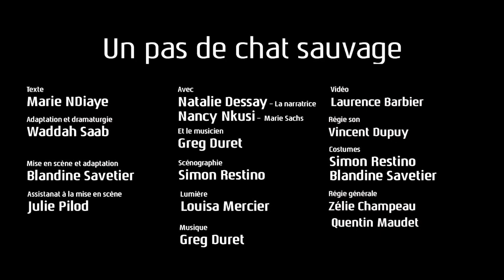Un pas de chat sauvage de Marie NDiaye/ mise en scène Blandine Savetier / création 2023 / EXTRAITS1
Adaptation d'un récit envoutant de Marie NDiaye, Un pas de chat sauvage met en scène, dans un spectacle musical, l’affrontement de deux femmes sur l’appropriation dans une œuvre d’art d’une chanteuse qui a vraiment existé.
Une universitaire veut écrire un roman sur Maria Martinez, cantatrice cubaine du XIXe siècle surnommée la « Malibran noire », qui connut une célébrité éphémère et le racisme à Paris, avant de disparaître dans la misère. Elle est approchée par une mystérieuse artiste noire, Marie Sachs, qui se conçoit comme une réincarnation de Maria Martinez. Entre l’enseignante privée d’inspiration interprétée par Natalie Dessay et l’artiste fantasque interprétée par Nancy Nkusi, se noue une relation faite de fascination et de rejet. Ce spectacle déploie tout ce qui fascine chez Marie NDiaye : l’étrangeté, la cruauté, un style somptueux et une profonde compassion pour les êtres malmenés, spoliés.

Spectacle créé du 2 au 10 mars 2023 au Théâtre National de Strasbourg

Un pas de chat sauvage de Marie NDiaye
Coédition Flammarion / Musées d'Orsay et de l'Orangerie
Adaptation  Waddah Saab et Blandine Savetier
Mise en scène Blandine Savetier
Avec Natalie Dessay, Nancy Nkusi
Musique live Greg Duret
Dramaturgie Waddah Saab
Scénographie Simon Restino
Costumes : Simon Restino et Blandine Savetier
Musique Originale et chorégraphie Greg Duret
Création Lumières Louisa Mercier
Vidéo : Laurence Barbier
Collaboration artistique Julie Pilod
Régie générale Zelie Champeau ou Vincent Dupuy en alternance
Régie Lumières Louisa Mercier
Régie Son Vincent Dupuy
Régie Plateau Zelie Champeau ou Frédéric Toussaint en alternance
Durée: 1h25

Production Compagnie Longtemps je me suis couché de bonne heure
Coproduction : Théâtre National de Strasbourg, La Maison de la Culture de Bourges scène nationale
Avec la participation artistique du Jeune Théâtre National
Le décor et les costumes sont réalisés par les ateliers du TNS
Remerciements aux Tréteaux de France, CDN et aux Plateaux Sauvages

La Cie Longtemps je me suis couché de bonne heure est conventionnée par le ministère de la Culture DRAC Grand Est et bénéficie du soutien de la Région Grand Est et de la Ville de Strasbourg.

Blandine Savetier et Marie NDiaye sont artistes associées au Théâtre National de Strasbourg.

Crédits d’éléments scéniques : impression sur toile de la salle de l’Odéon - Théâtre de l’Europe © Benjamin Chelly ; costumes, impression de Maria l’Antillaise tenant un éventail, portrait par Nadar © Paris BNF, Maria l’Antillaise entre 1856 et 1859, portrait par Nadar ©RMN-Grand Palais (musée d'Orsay) / Hervé Lewandowski